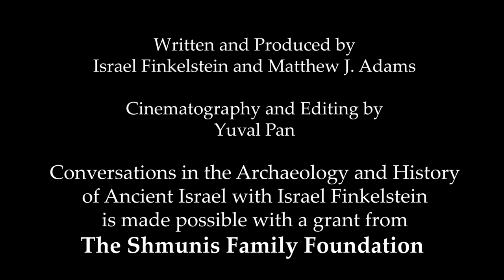Episode Six: The Conquest of Canaan